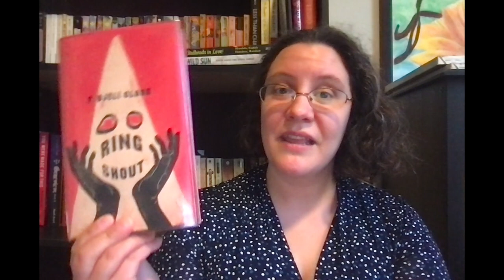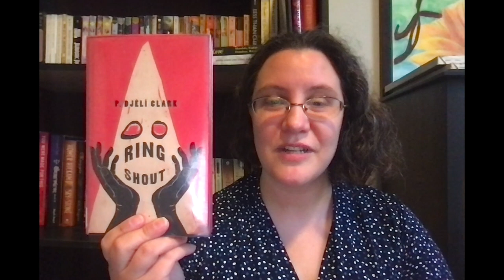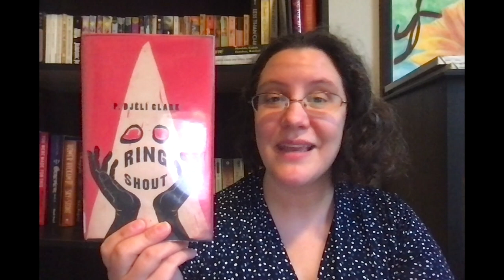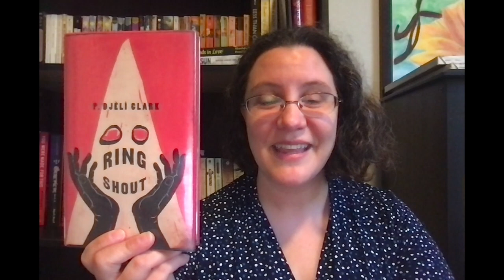Ring Shout Book Review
My short review of Ring Shout by P. Djèlí Clark.